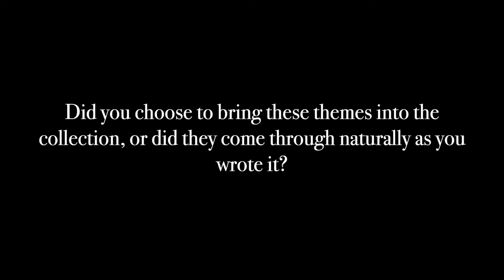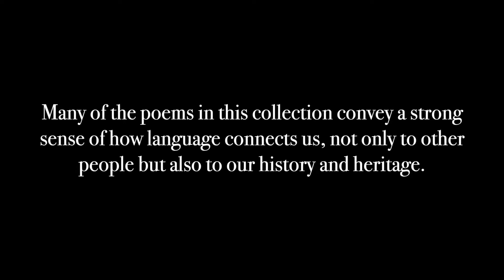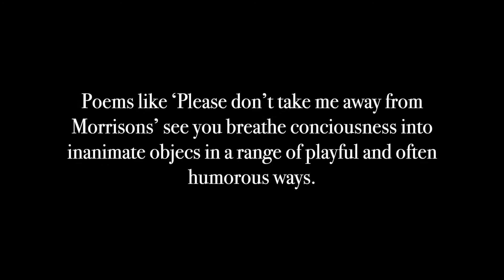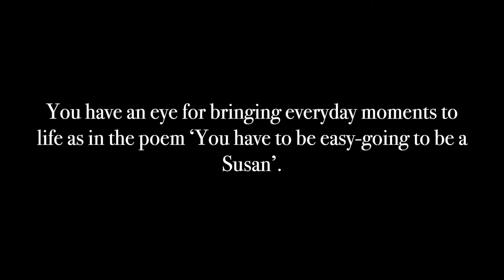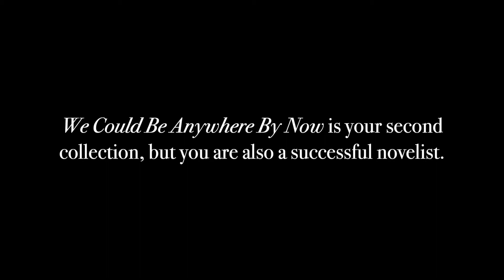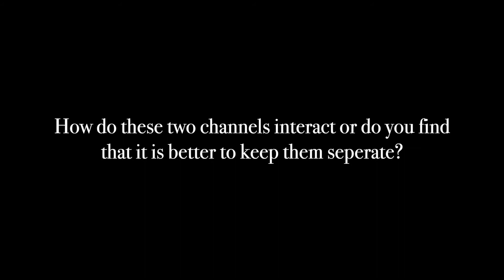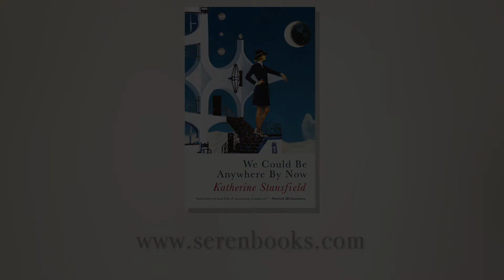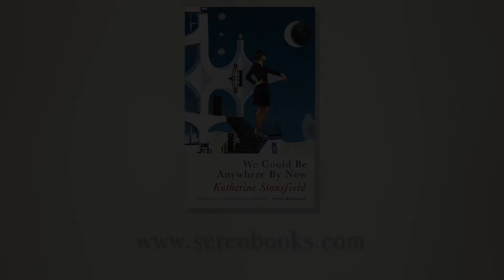An interview with Katherine Stansfield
We caught up with Katherine Stansfield to talk about her new poetry collection 'We Could Be Anywhere By Now'. You can get your copy on our